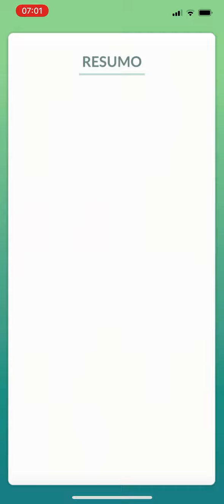24 de outubro de 2020